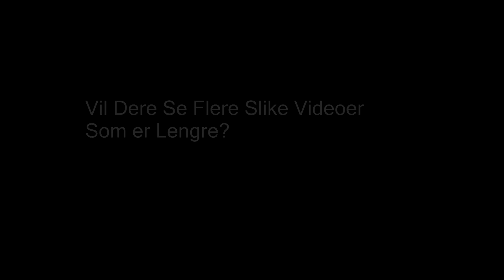Suzuki + Kawasaki = Love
Takk for at du så på min video legg gjerne igjen en like og subb hvis du likte det du så :) Legg også igjen en kommentar og si hva du syntes.

Legg meg til på:
Snap: Floopmoto